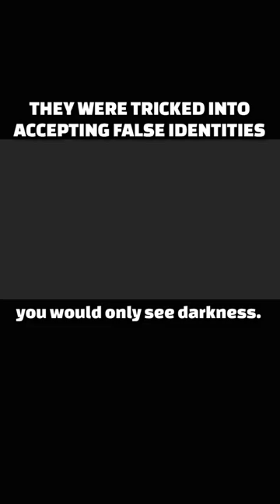They Were Tricked Into Accepting False Identities - Dane Calloway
This short video is about why it does not make logical sense to refer to yourself as something that you are not.

Dane Calloway stands as a beacon of enlightenment in the realm of education, a revered historian, and an unorthodox researcher with over 15 years of impeccable experience. His journey through the corridors of knowledge has illuminated the hidden recesses of history, unearthing untold stories and revealing concealed truths in various domains, including American Indian history, World history, African-American history, American history, case studies, and investigative journalism. Dane Calloway embarked on a lifelong quest to challenge the status quo and shine a light on the obscured aspects of our collective past. His mission to provoke thought and inspire critical thinking has made him a revered figure in the world of education.